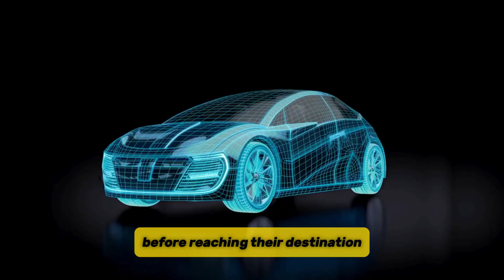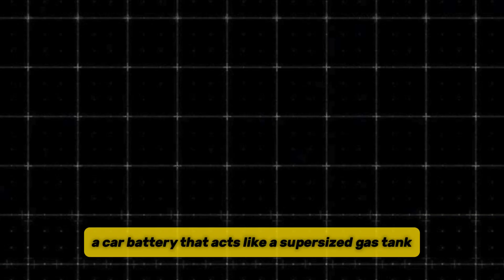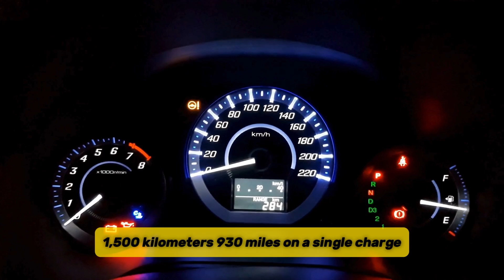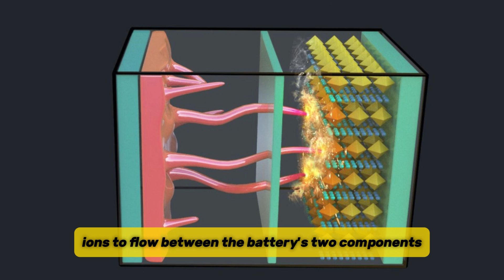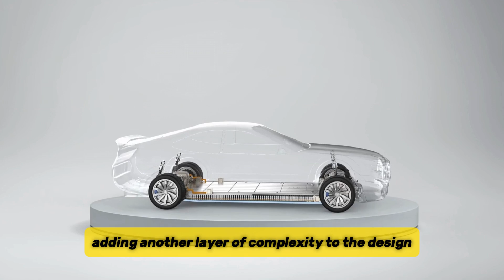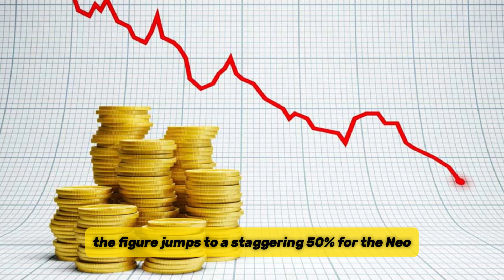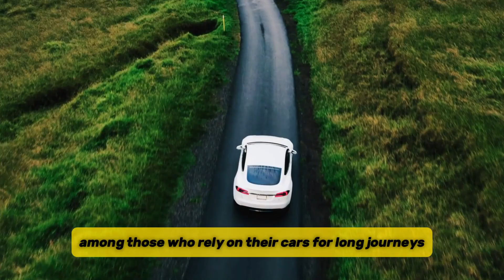Japan’s NEW Solid-State Battery SHOCKS The EV Industry!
TDK Corporation, a major player in the electronics industry, just announced a major leap forward: a material for solid-state batteries with a whopping 100 times higher energy density compared to current technology! This is a game-changer, if it pans out. Imagine electric cars that can travel much farther on a single charge, or smartphones that last for days without needing a plug. It's an exciting prospect, but there's more to the story. So, how did TDK achieve this feat? And what does this mean for the EV industry?